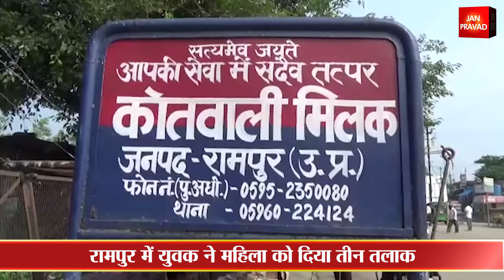दिनभर की खास ख़बरें || Special news of the day || 06 august 2019...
सूखे की ओर जा रहा रोहतास जिला
सासाराम में कृषि मंत्री डॉ. प्रेम कुमार ने की बैठक
किसानों को सहायता पहुंचाने का दिया निर्देश
अल्प वर्षा ने किसानों का जीना कर दिया मुहाल
असिंचित क्षेत्रों में ठप है धान की रोपाई
आशा ने महिला की धोखे से कराई नसबंदी
दर-दर न्याय के लिए भटक रही है महिला
डीएम चंद्र भूषण से की शिकायत
सीएमओ के नेतृत्व में जांच कमेटी की गठित
रामपुर में युवक ने महिला को दिया तीन तलाक
7 वर्ष पुत्र के साथ कोतवाली पहुंची

महिला ने एसडीएम से लगाई इंसाफ की गुहार
अब्दुल्ला आजम ने जताई नाराजगी
सरकार पर परेशान करने का लगाया आरोप
आजम ने टीम पर खड़े किए सवाल